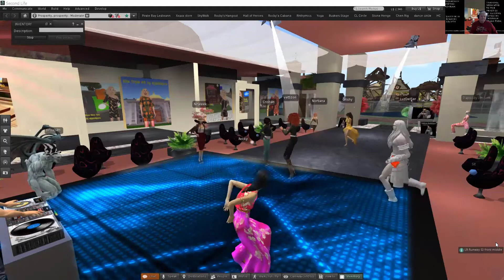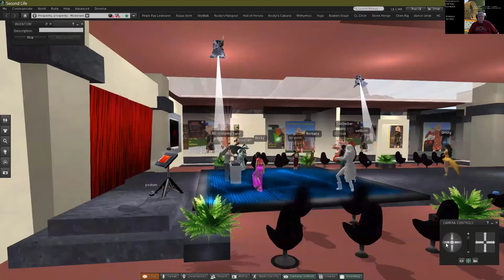NG Dance 2020 Apr 18